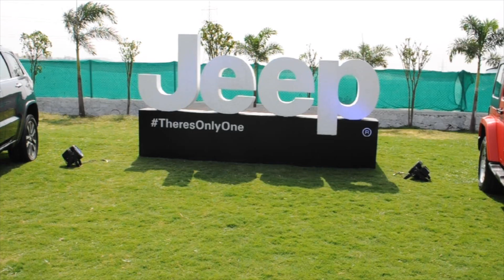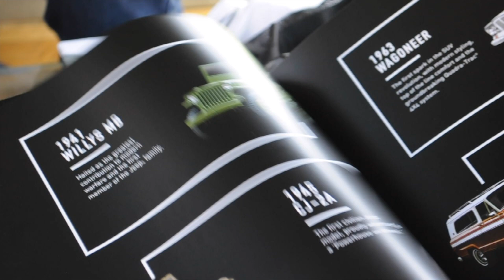Experiencing pure off-roading with Jeep | The Event Round Up | Ep.2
We attend the Jeep Camp 2018 because of our good friends over at Sky Moto Jeep in Pune. We experience amazing cars like the Jeep Grand Cherokee and Jeep Wrangler Unlimited!

Equipment Used:
Rode Mic